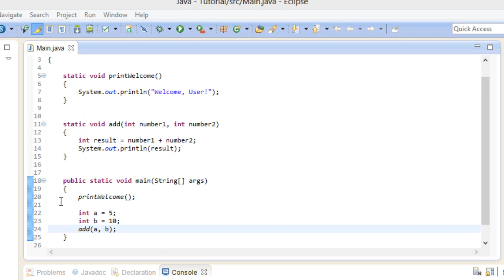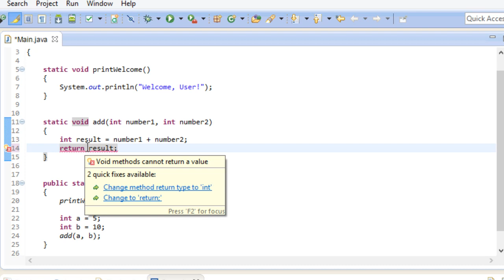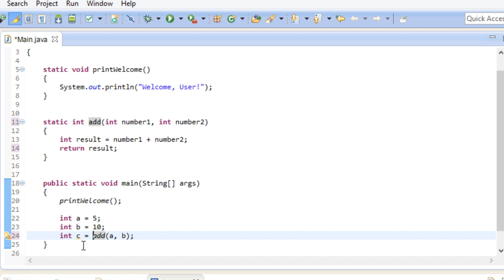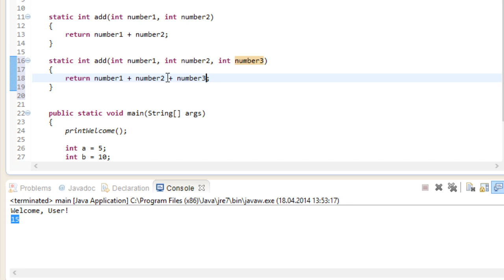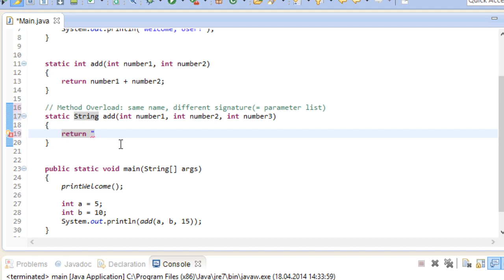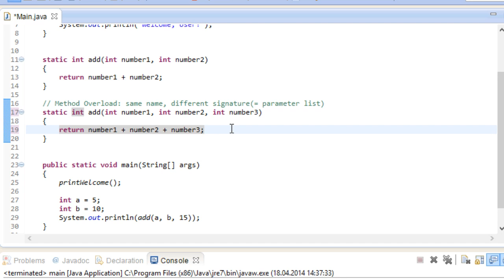Program It Yourself in Java [Basics] - 13 - Method return type & Overload